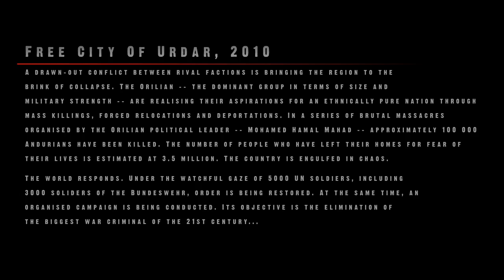TOMASZOWO 2010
Film promocyjny zlotu miłośników ASG, TOMASZOWO 2010, który odbędzie się w dniach 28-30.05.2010.
Projekt zrealizowany został przez Michała Jagiełło oraz grupę AWR na zlecenie Team Delta

Reżyseria: Michał Jagiełło

Scenariusz oraz pomoc w reżyserii: Paweł Skomin

Wystąpili:
Paweł Skomin
Paweł Tuzimek
Joanna Skomin
Piotr Jakubiak
Michał Walkowiak
Michał Kowalewski
Jakub Zgirski
Maciej Jagiełło
Patryk Piechocki
Dariusz Dziemidowicz
Tomasz Rolla
Grzegorz Dubojski
Marek Szych

Mac-Pherson
reel2
Denny Schneidemesser (DanMan87)

Tłumaczenie:
Luke Evans

Kamera i montaż: Michał Jagiełło
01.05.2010